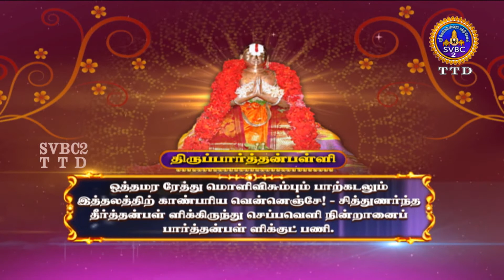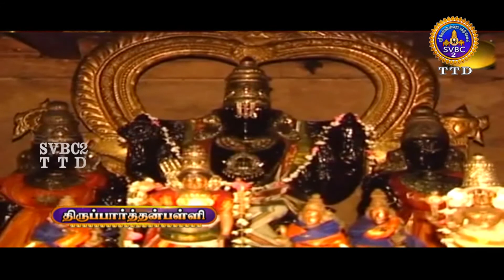DIVYA DESANGAL || TAMIL || EP-48 || SVBC2TTD TAMIL